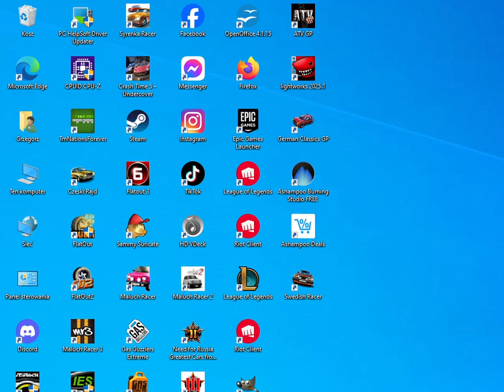#3 Zagrajmy w Swedish Classics GP - Poziomy 11-15.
Swedish Classics GP - Kariera:
1. Poziom 11, Parking, Wariant B,
2. Poziom 12, Nocne miasto, Wariant D,
3. Poziom 13, Parking, Wariant C,
4. Poziom 14, Parking, Wariant D,
5. Poziom 15, Miasto wieczorem, Wariant A.
Moje specyfikacje komputera:
Płyta główna ASRock N68C-S UCC,
System operacyjny Windows 10 Pro PL 64-bit,
Procesor (CPU) AMD Phenom II X6 1055T 6x 2.80 GHz,
Pamięć operacyjna (RAM) 8 GB DDR3 1600 MHz,
Karta graficzna NVIDIA GeForce GTX 750 Ti 2 GB GDDR5,
Karta muzyczna VIA High Definition Audio,
Szybki dysk SSD Adata SU 650 512 GB.
Życzymy miłej gry!